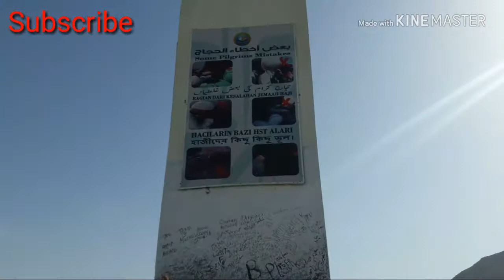Historical Places Of Islam In Saudi 2018. Hajj 2018. Umrah 2018.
This video contains very historical and important places of saudi during hajj and umrah.